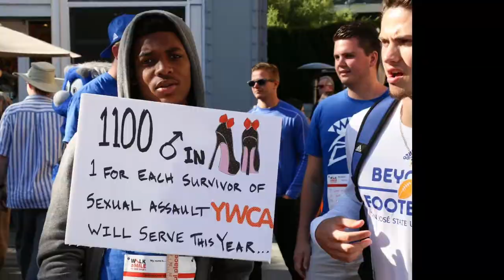People Get Ready - San José State University Beyond Football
Growing up in East San José, I looked at our Spartans are my larger-than-life heroes because of their on-field prowess; now that I know many of the student-athletes, they are my legends because of the difference they make off the field.

In the past year alone, they have changed the trajectory of lives in my East San José neighborhood with their numerous visits to schools; they have been at the forefront of the fight to end domestic violence by “walking a mile in her shoes.

I encourage you to consider supporting Beyond Football, and the tremendous work that is happening with San José State University’s football program, and their commitment to our community.